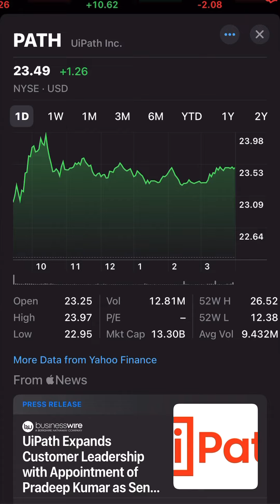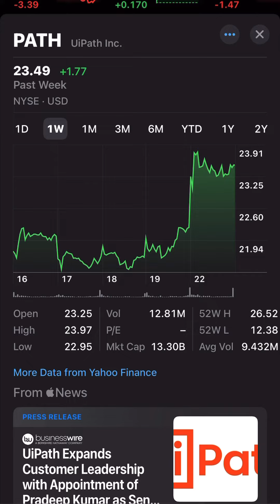Uber - Lyft - No Satisfied - do this & Leave platform behind?